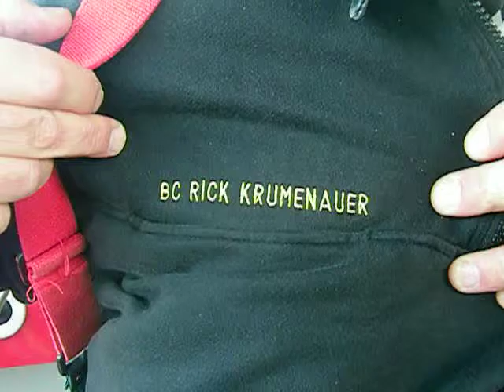Oshkosh Battalion Chief Rick Krumenauer and the life of a firefighter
This interview was conducted on a Husky airboat that is operated by the Oshkosh Fire Department. UW Oshkosh journalism instructor and director of Airboat Rescue 1: When the Ice Breaks Grace Lim talks to Battalion Chief Rick Krumenauer about his life as a firefighter. These short clips are part of the A Salute to Hometown Heroes at the Grand Opera House, which will feature the premiere of Airboat Rescue 1: When the Ice Breaks, a short documentary about a family of hometown heroes.